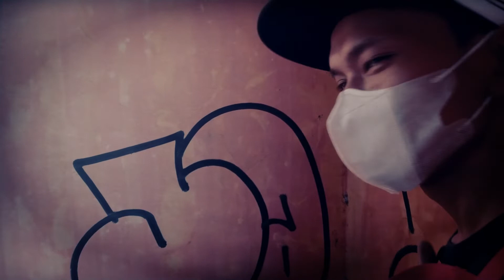BANGUNAN SURAM DI TEPI JALAN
Konon Bangunan terbengkalai ini sangat meresahkan sebagian warga, karna di sinyalir sosok penggangu yang ada dibangunan ini selalu menghantui para pengguna jalan dan sering kali mengakibatkan kecelakaan nah bagaimana saya mengungkap mitos ini simak video nyaSupport selalu Klik Subscribe Like Share & Jangan Lupa Kasih Saweran nya :D
Thanks For Wacthing Salam Misteri